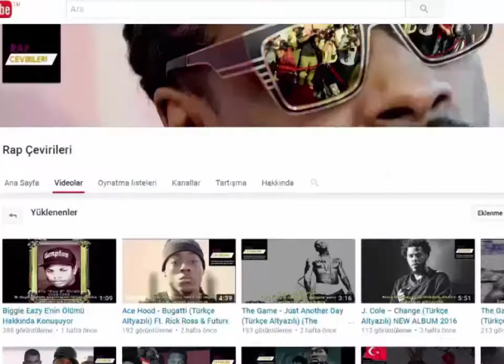Young Buck - Get Buck (Türkçe Altyazılı) (Live)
ŞARKI AÇIKLAMALARI ;

*Patron: Bir içki
*"Whitney Houston ve Bobby...": Whitney Houston ve Bobby Brown uyuşturucu bağımlısı ünlü bir çift. Aşırı uyuşturucu kullanmalarıyla tanınırlar. Buck burada, elinde onlara bile yetebilecek kadar uyuşturucu olduğunu söylüyor
*Polow: Bu şarkının beatini yapan Polow Da Don
*"Çekemeyenler bu zenciyi...": Zamanında DJ Khaled G-Unit şarkılarının radyolarda yayınlanmasını engellemeye uğraşmıştı. (Tabi ki başaramadı)
*8 topu: Kokain
*72 numara Tennesse Titans: Buck'ın büyüdüğü yerin takımı Tennesse Titans'ın 72 numaralı oyuncusu Hall Davis
*Eski Vogue'lar: Özellikle Lowriderlarda kullanılan eski ama parlak ve krom kaplı jantlarıyla ünlü bir jantt markası